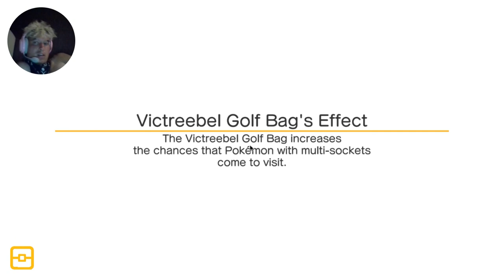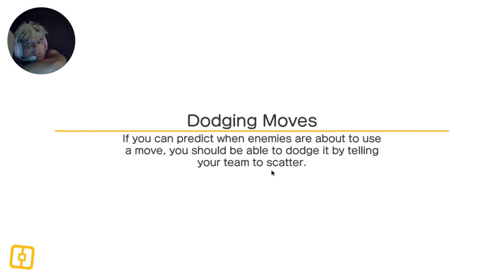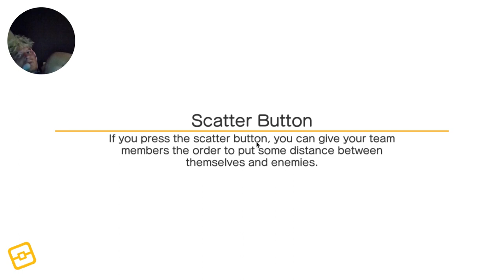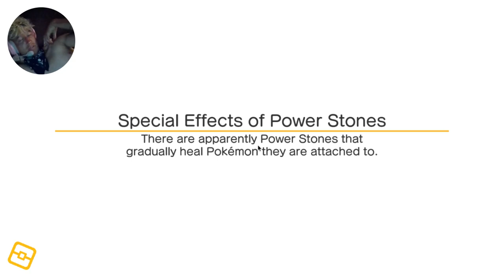Pokemon Quest New Dawn Episode 14 This honestly is looking fantastic now that certain water move now